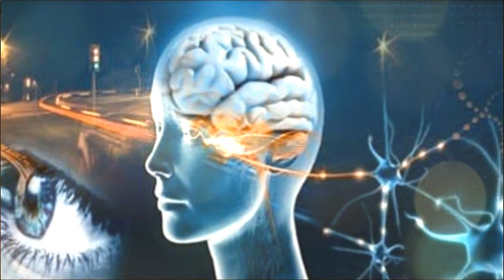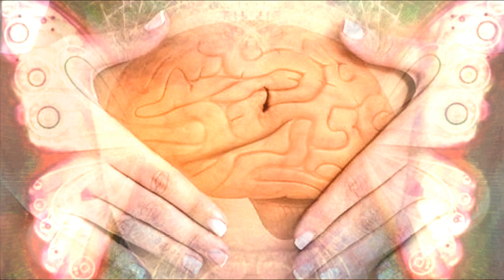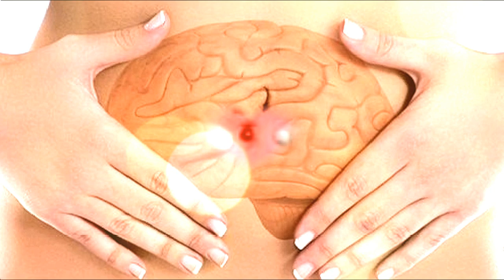MENSAJE de SANANDA – PURGA ENERGÉTICA e INTEGRACIÓN de la PAZ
Saludos a todos ustedes:

Soy Sananda y hoy me gustaría hablar contigo.

- Me gustaría aprovechar este momento de tu vida, para decirte que estoy en total compasión contigo.

- Me gustaría aprovechar este momento, para decirles que estoy totalmente presente con ustedes, también, para agradecerles por permitírmelo.

Tu planeta, nuestro planeta debería decir, tu nave, la Tierra, está atravesando por momentos muy conflictivos.
• Tu planeta, está pasando por momentos difíciles de digestión de la Energía.
• Sucede que ya no puede reciclar a todos sus resentimientos, a toda esta Energía negativa que no tiende hacia la Unidad, hacia la comprensión.
• Entonces, el planeta está experimentando problemas digestivos y eso es normal.
• Diremos que la comida fue grande hasta este momento y que vas a pasar algún tipo de período de ayuno en el planeta, una etapa de aceptación de Energías y de purificación.

- El Agua es un símbolo muy importante para ti.

- En este momento, realmente te invito a beber agua, no sólo para aplacar la sed o el calor, sino por la Energía.

- Este agua circulará en ti con lo más puro, entonces, bébela en abundancia, así le permitas a tu cuerpo, eliminar a estas viejas Energías.

Muchos de ustedes están buscando un milagro, para una expresión instantánea en la materia, de la Energía que Son.
- Tu cuerpo tiene esta posibilidad.
- Cada partícula de tu cuerpo, puede emanar la Energía creativa de todo un Universo.
- Pero cada partícula de tu cuerpo, obedece a la suma de tus creencias, de lo que crees que eres.
- Entonces, no quedes reducido a tus amigos, a los movimientos de los temas de la expresión externa.

La invitación de hoy, es una para el encuentro de la Paz.
• Los invito a encontrar un momento de Paz, ya que esto se corresponde con lo que les dije antes, respecto al periodo de ayuno del planeta.

- Realmente, se trata que dejes que la Paz entre en ti, tal vez durante un tiempo, unos pocos días, unas pocas semanas, unos pocos meses, evita detenerte a condenar muy rápidamente a cada cosa, momento, persona, circunstancia, elección y más.

- Nada es establecido en tu camino al azar, en este planeta, todo tiene un significado preciso.

Por supuesto, algunos de ustedes me hablarán de actos extremos de guerra, crueldades, vandalismo, insultos, juicios desafortunados y de mucho más.
• Pero, no te estoy invitando a que dejes de querer la Paz aquí, al contrario, te exhorto a estar en Paz.
• Lo que quiero decir aquí, es que estas situaciones de guerra, de masacres, de abandono y de rechazo, reinan con normalidad, en una cierta parte de la población, incluso de una raza, o entidad, pero:

- La Paz es un estado neutral.

Todos los excesos son negativos en tu mundo y tienen un efecto inútil en ti.
• En el mejor de los casos, el regreso a la Paz, en realidad, es permanecer presente en la peor de las situaciones.
• Sucede que al estar presente, toda la Energía del Ahora pasa y circula a través de tu Ser.

- Entonces, deja que la Energía del momento presente te alcance.

Te resulta importante evitar emitir juicios en cualquier situación, así instales al orden de la Paz en este mundo.
• La instalación de la Paz en este mundo, es un requisito previo de tu Galaxia y Universo, para lograr una mejor y mayor experiencia en tu planeta.
• Sabemos que tú y todos en el mundo, son capaces de esto, pero también sabemos, que algunos países están dirigidos por personas que quieren generar juicios, engendrar separación y guerras, o alentar los negocios ilícitos.
• Todos nosotros, les decimos que el Cielo ya no permitirá a esto, y que todos aquellos que se han escondido y no se muestran en su verdadera Luz, porque no desean dar explicaciones reales a su gente, al Cielo, e incluso a la existencia, tendrán que hacerlo.